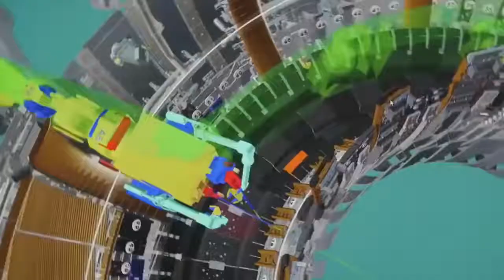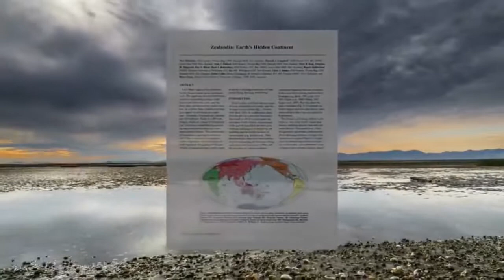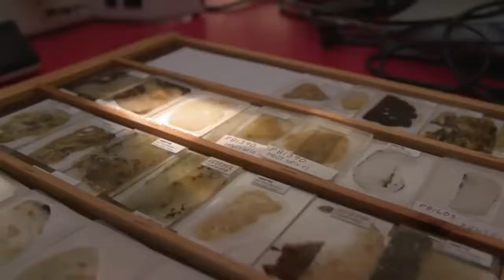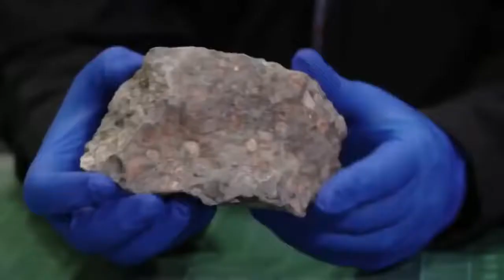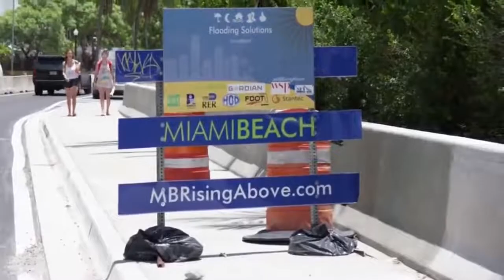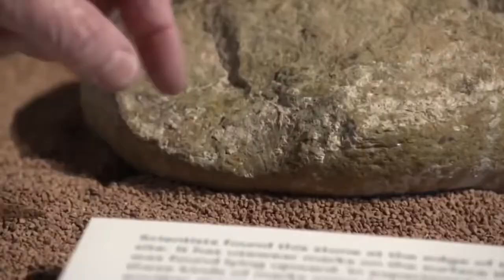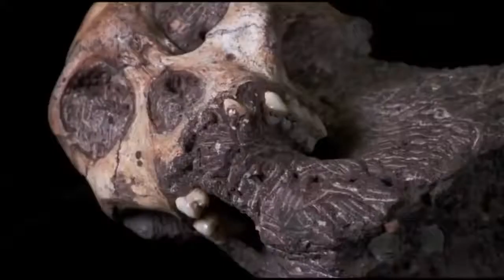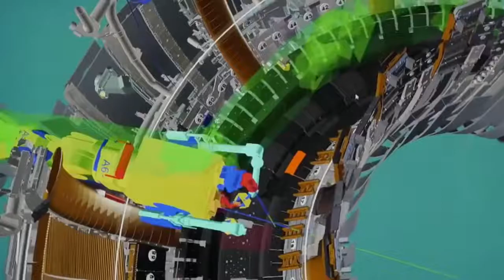The Biggest Scientific Discoveries of 2020 Documentary [[Zeelandia The New Continent.